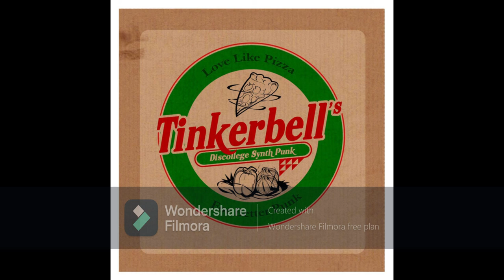TINKERBELL - LOVE LIKE PIZZA (FULL ALBUM)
01. Begining
02. Love Like Pizza
03. Come and Go
04. Decide
05. Kucoba
06. Mine